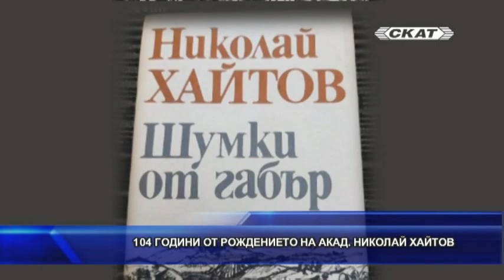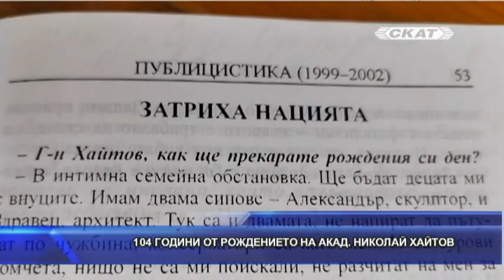104 ГОДИНИ ОТ РОЖДЕНИЕТО НА АКАД. НИКОЛАЙ ХАЙТОВ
Навършват се 104 години от рождението на академик Николай Хайтов – класик на българската литература, чието творчество и живот са изцяло посветени на България. Сред най-известните му книги са сборниците „Диви разкази“ и „Шумки от габър“, сред най-добрите български филми са тези по негови сценарии: „Козият рог“, „Мъжки времена“, сериалът „Капитан Петко войвода“ и мн. Други. Мисията в живота на Хайтов е да докаже, че гробът на Васил Левски е в църквата „СВ. Петка Самърджийска“ в София. Писателят се бори срещу съсипването на природата и обезлюдаването на българските села, срещу навлизането на чужди думи в българския език и реформите в образователната система, която отрежда все по-малко място на героите, загинали за свободата на България. Детството на Хайтов минава в глад и мизерия. Той работи от 10 годишен за своето оцеляване и със собствени сили завършва гимназия и Софийски университет със специалност лесовъдство. Изявява се като директор на няколко горски стопанства като прави невиждани за времето си реформи. Осигурява безплатни жилища, храна и униформи на работниците. Комунистическите управници се опитват да го тикнат в затвора заради тези негови своеволия, но в съда Хайтов доказва, че е невинен. В годините на Прехода Хайтов издига национализма като единствен път към съхраняването ни като народ и държава, участва в предаванията на СКАТ, която определя като най-българската телевизия. ТВ СКАТ приема Николай Хайтов за свой патрон, популяризира личността и делото му и следва неговите завети.